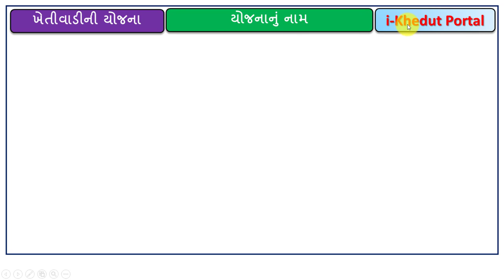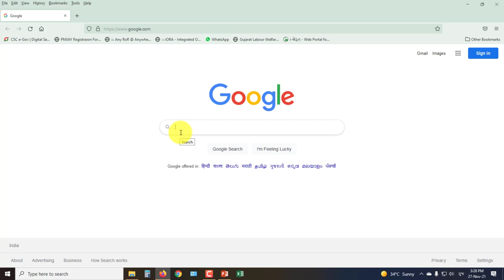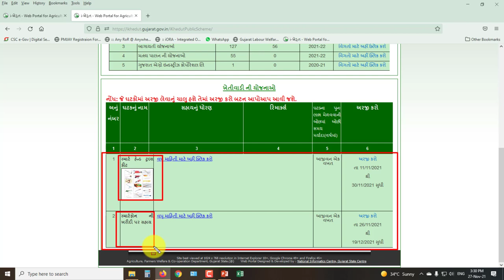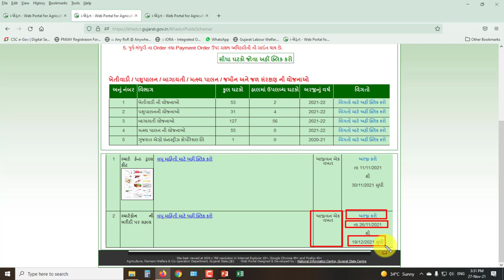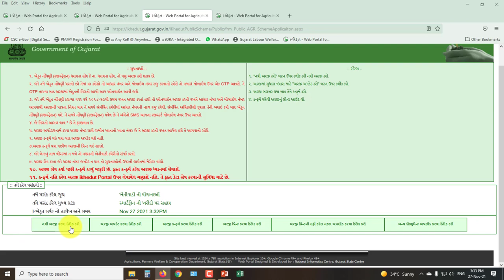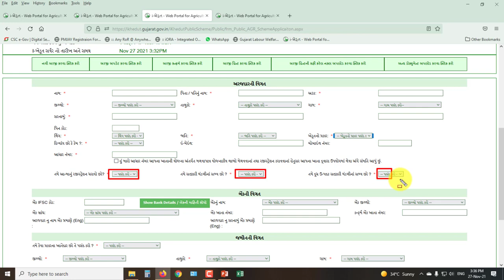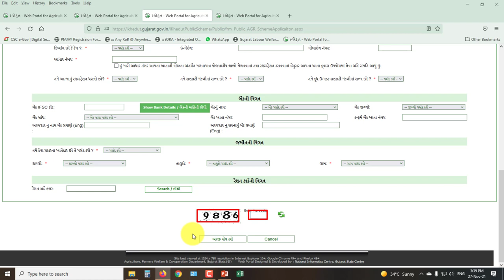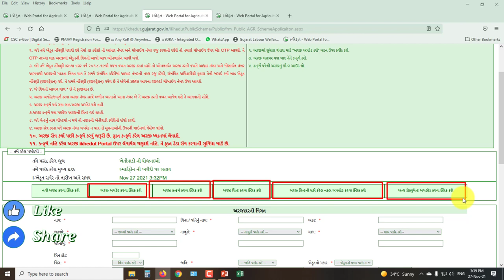Mobile Sahay Yojana | ખેડૂતોને મળશે મોબાઈલ ખરીદવા સહાય | રૂ.1500 ની સહાય સીધી બેંક ખાતામાં